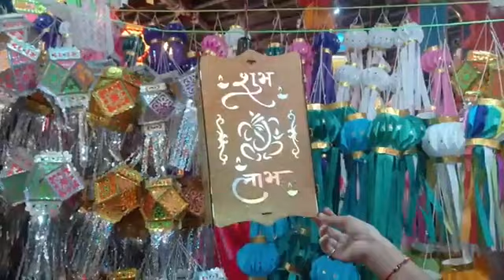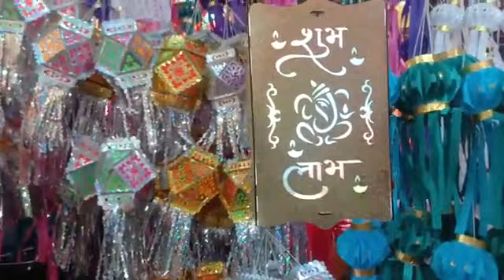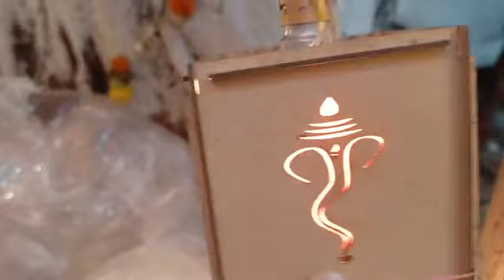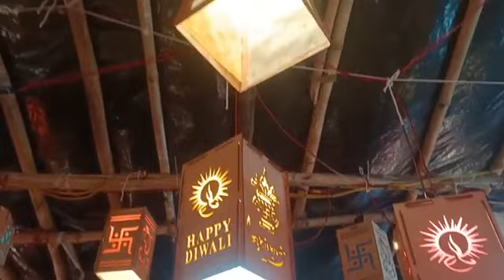Famous Kandil Galli | यंदाचा वर्षी दिवाळीनिमित्त मुंबईतील प्रसिद्ध कंदील गल्लीत खास कलेक्शन | Diwali